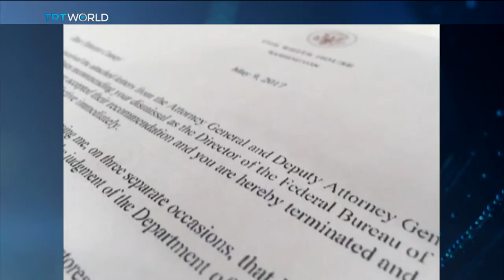Comey Fired: Interview with Professor Thom Brooks of Durham University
Interview with Professor Thom Brook, Head of Durham Law School at Durham University on Trump's dismissal of FBI Director James Comey